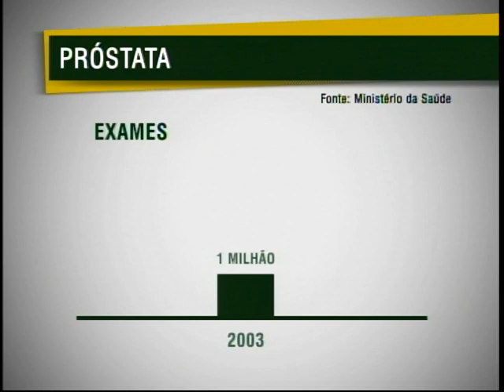Governo quer incentivar prevenção masculina nos serviços de Assistência Integral à Saúde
NBR Notícias - 28.11.11: O homem quando acompanha a mulher no exame pré natal  pode também se prevenir. A política do Ministério da Saúde quer facilitar e ampliar o acesso da população masculina às ações e aos serviços de assistência integral à saúde.